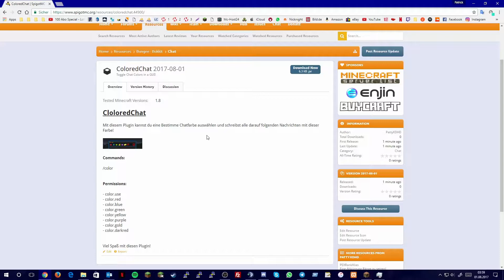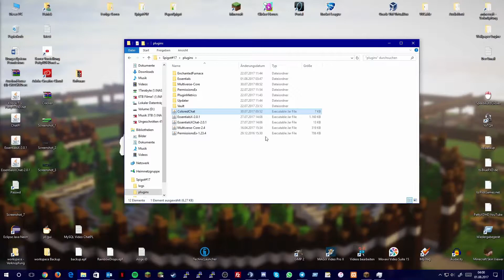ColoredChat | Plugin Vorstellung | Bukkit Chat Plugin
Heut habe ich mal wieder was für euch programmiert!
Klick mal auf "Mehr Anzeigen"

Mehr Anzeigen

Links:

Zu diesem Video:

Gezeigtes Spiel:
Minecraft by Mojang

Verwendetes Aufnahmeprogramm:
Open Broadcaster Software